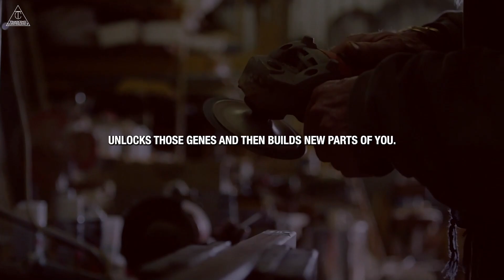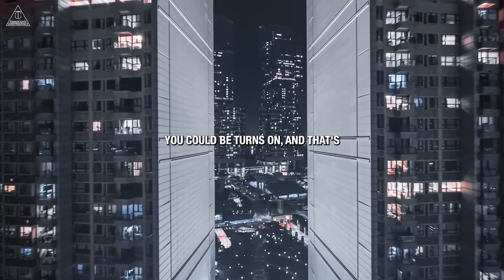STAY FOCUSED ON YOUR DREAM - Motivational Speech